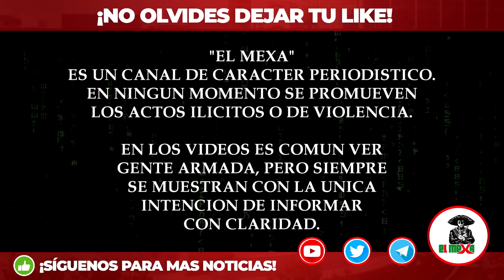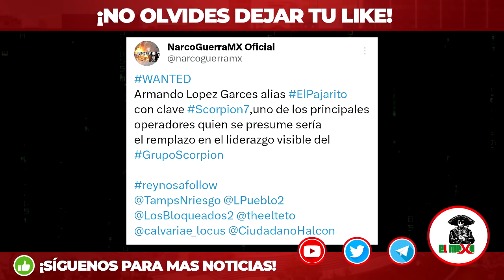La Kena tiene las horas contadas, le dió piso a quien no debía y ahora lo tiene que pagar.